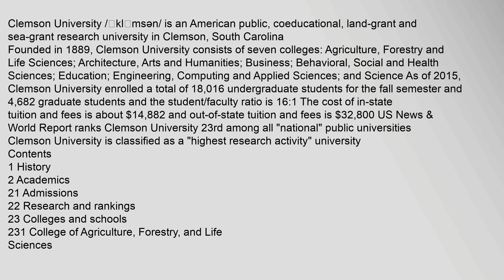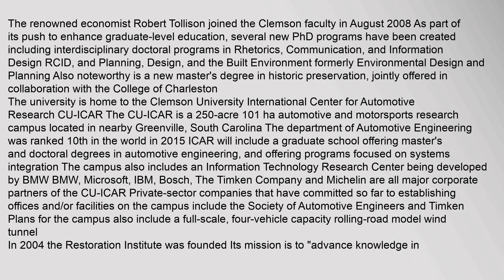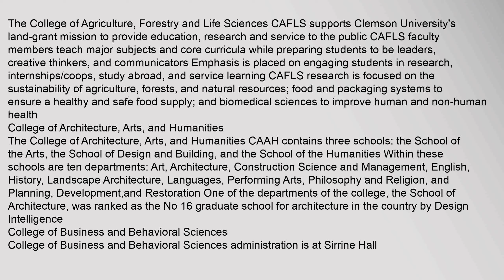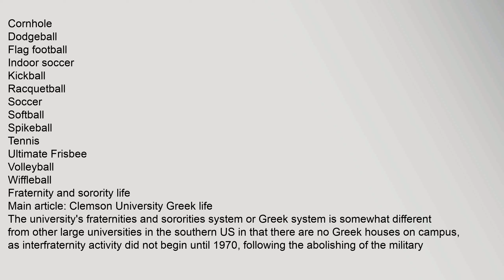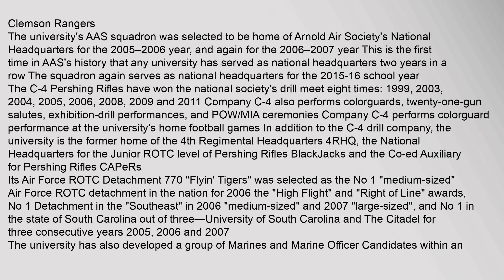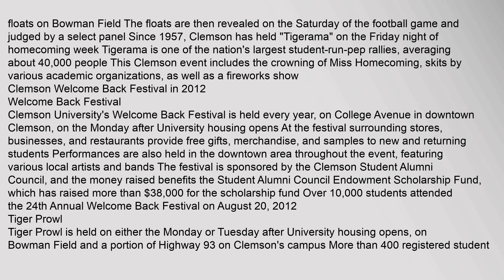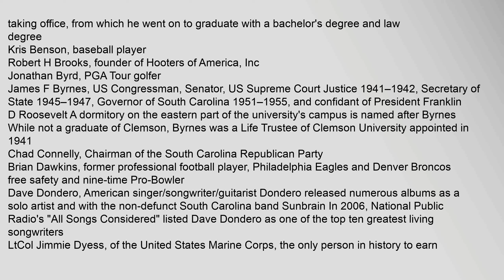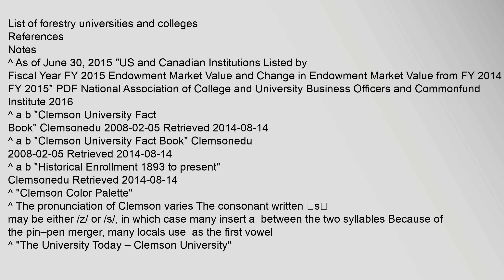Clemson University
Clemson,University,/ˈklɛmsən/6,is,an,American,public,,coeducational,,land-grant,and,sea-grant,research,university,in,Clemson,,South,Carolina
Contents
1,History
2,Academics
21,Admissions
22,Research,and,rankings
23,Colleges,and,schools
231,College,of,Agriculture,,Forestry,,and,Life,Sciences
232,College,of,Architecture,,Arts,,and,Humanities